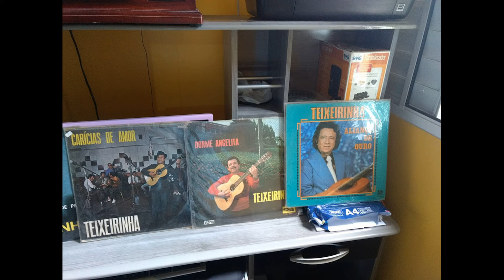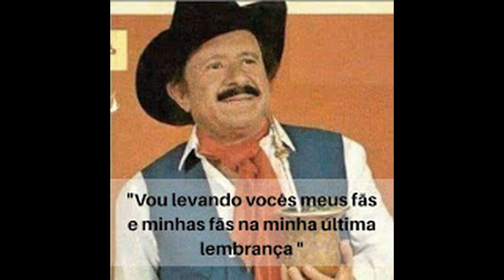Última Serenata (Autor: Teixeirinha)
Uma linda canção do nosso Imortal Teixeirinha, Rei da Música Popular Brasileira.